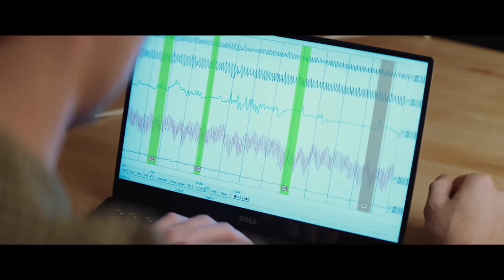Excellent Hindi Dubbed Hollywood Movies Available On YouTube | Must watch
Channel Goal:

1.Top 10 Movies Countdown
2.Top Movies Explanation
3.Top 10 Upcoming Movies